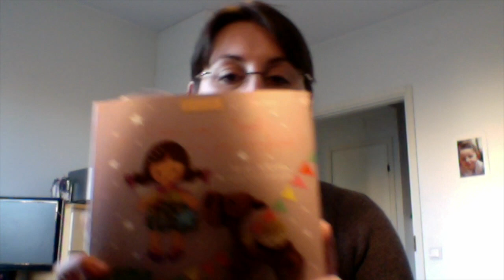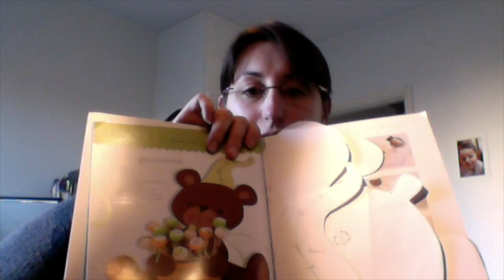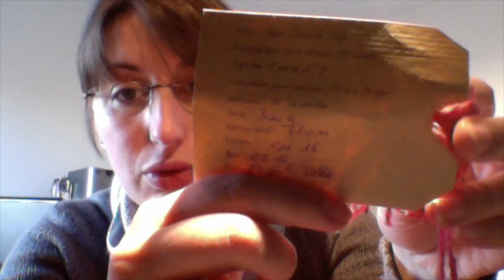Episode 6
Episode en 2 parties , je vous parle des derniers sortis de LetiPanda, 2 pulls enfants et d'alpagas.
Liens sur Ravelry